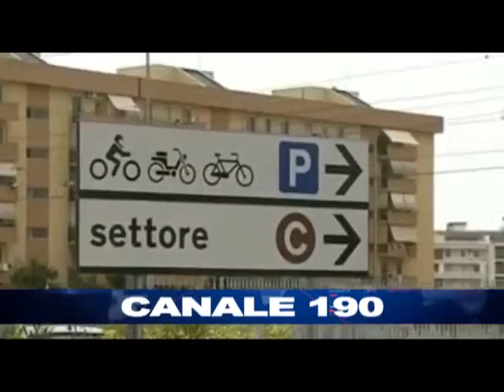ANDRIA | Trasporto pubblico, aumentano i prezzi dei biglietti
Dal 15 febbraio in vigore le nuove tariffe dell'Asa